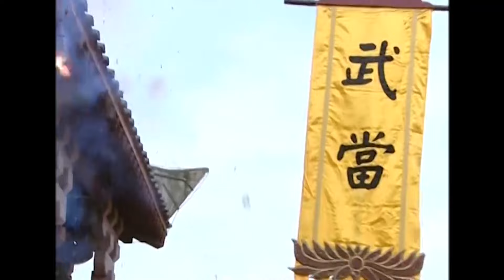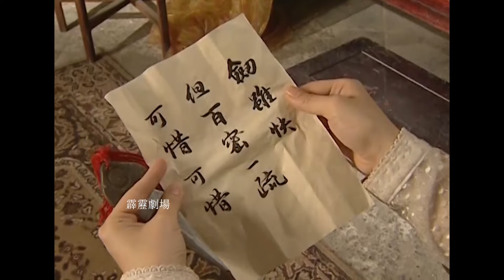2024年功夫電影！一群女殺手襲擊白髮男子，殊不知男子是絕世高手 ⚡抗日 | Kung Fu